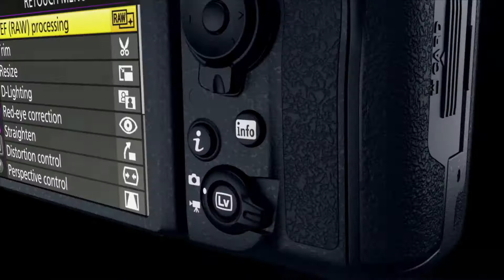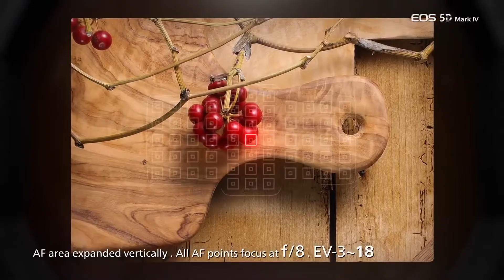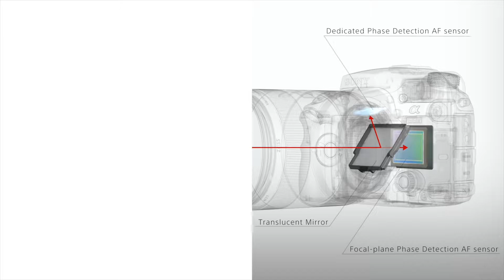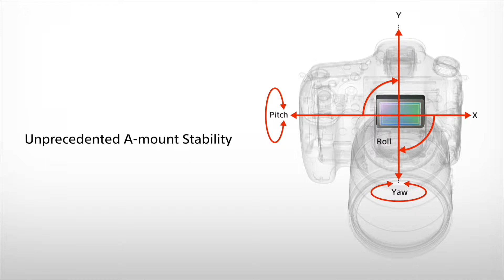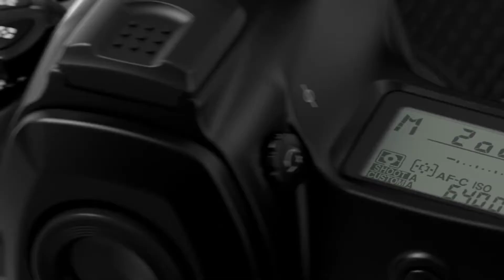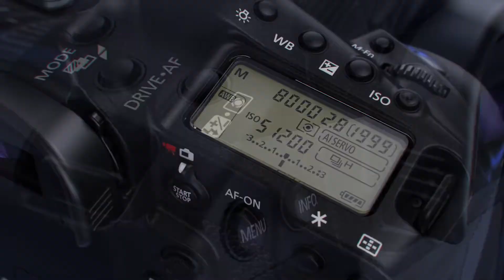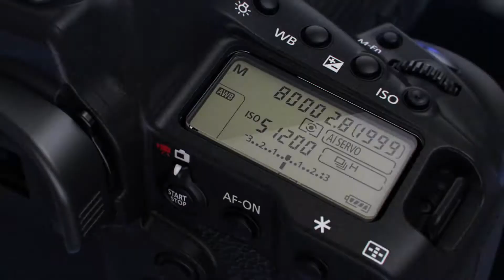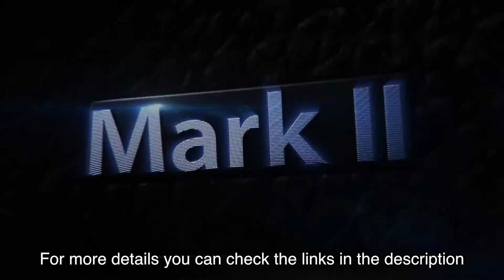5 Best Full-Frame DSLR Cameras You Can Buy On Amazon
In this video,I will introduce 5 Best Full-Frame DSLR Cameras You Can Buy On Amazon.

★ 4 Canon EOS 5D Mark IV

★ 3 Sony a99II

★ 1 Canon EOS-1DX Mark II

5 Best Mirrorless Digital Cameras In 2018

5 Amazing GoPro Gimbals You Can Buy On Amazon

Enjoy! Don't forget : Like 👍 , share 💌 , comment 💬